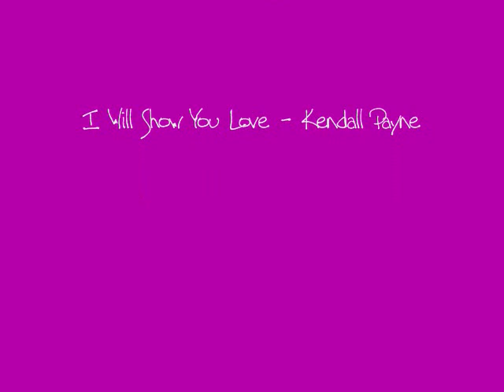Jennifer Decker - I Will Show You Love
A picture slideshow of Jennifer Decker the actress